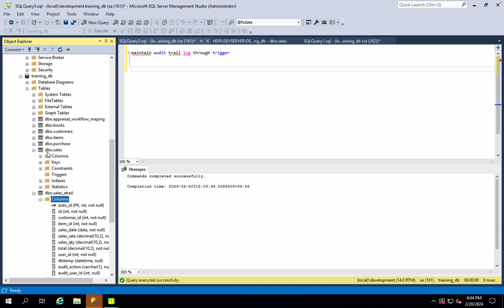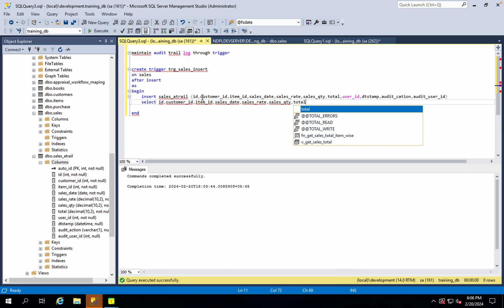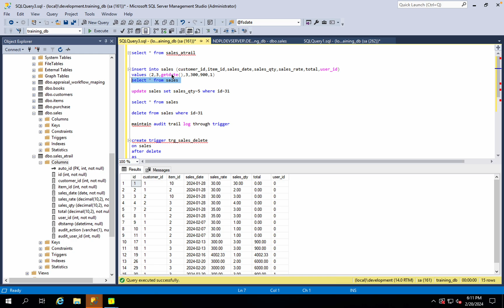How to maintain Audit Trail Transaction logs using triggers in sql server? - Part 16 - 04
Maintain and log transaction logs using triggers in sql server. Maintain referential integrity through triggers in sql server. what is data integrity?  Track data changes in individual tables in sql server. integrity constraints in dbms. introduction to relational databases. log Who, when and what changes the records in sql server tables. Changes tracking in sql server tables.